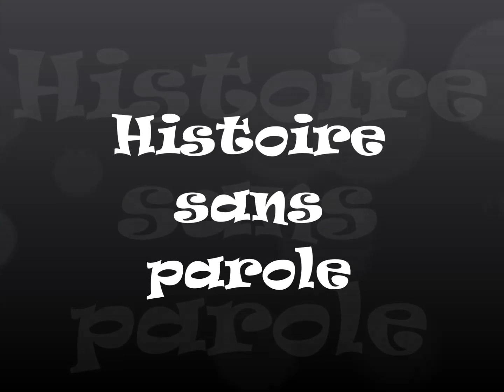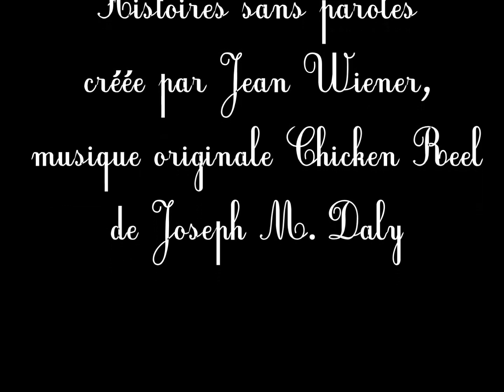C4 - Histoire sans parole (18/19)